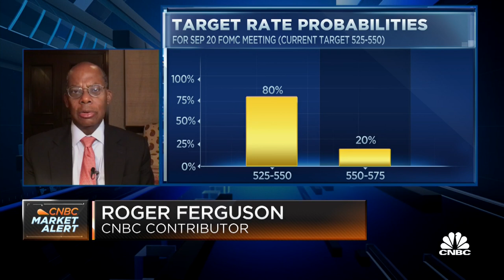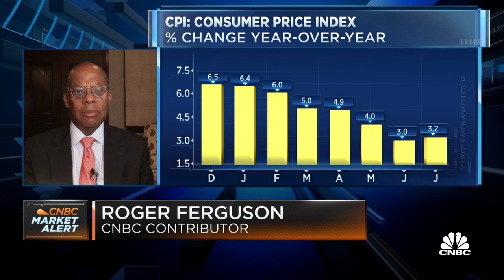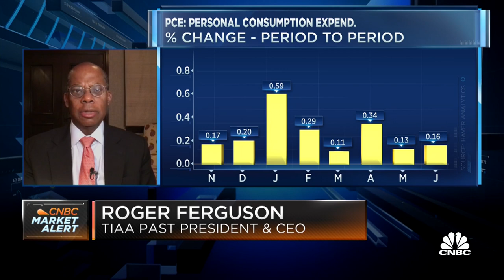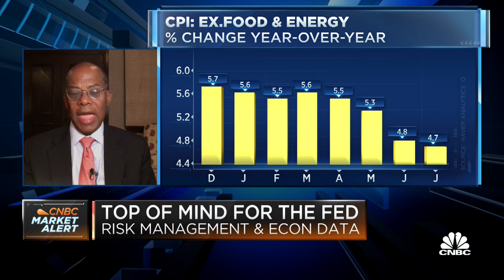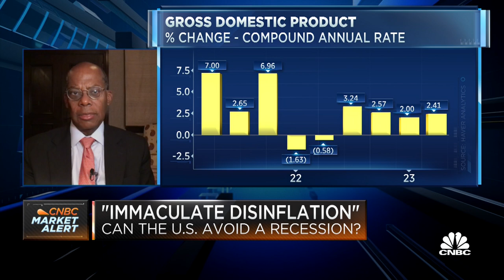Former Fed Vice Chair Roger Ferguson on the Fed's 2% inflation target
Former Federal Reserve Vice Chair Roger Ferguson discusses the key takeaways from the Fed's annual symposium in Jackson Hole.